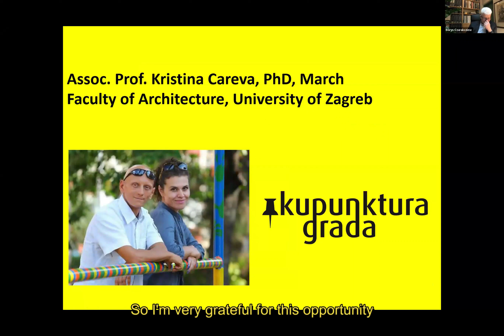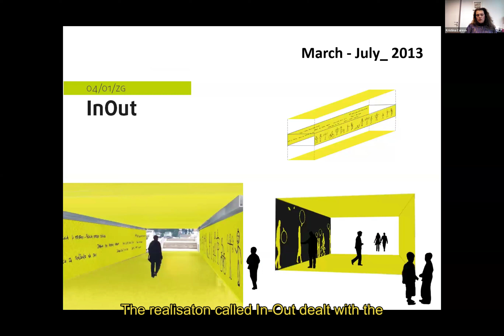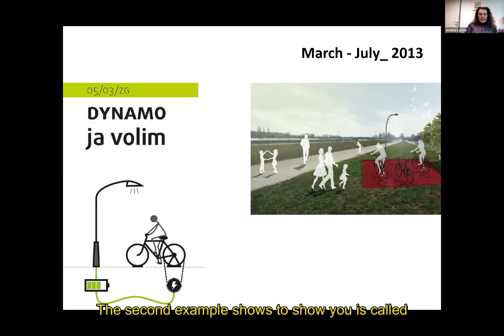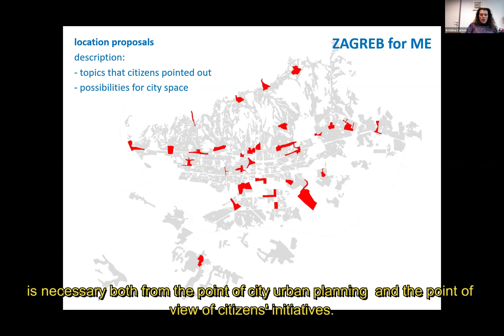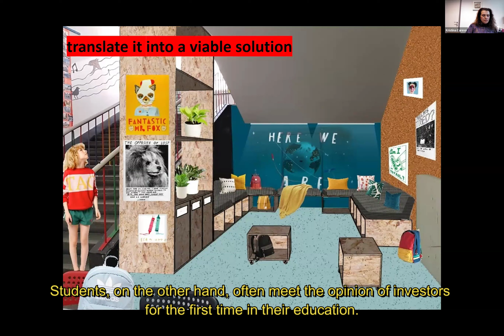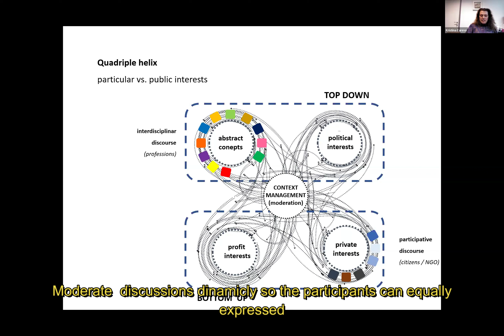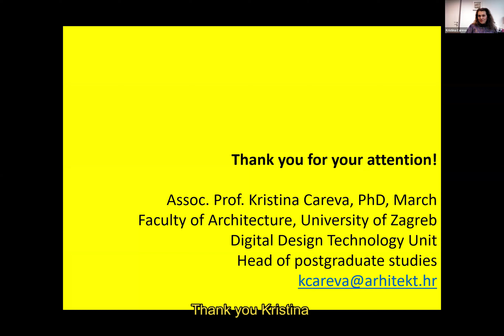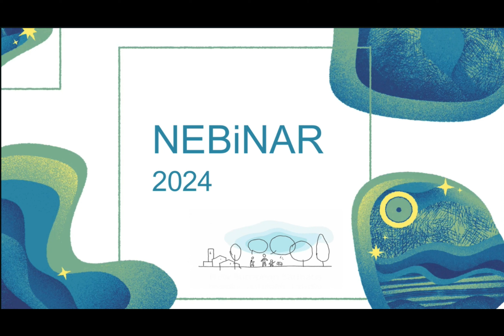NEBinar #4 with Kristina Careva: City Acupuncture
NEBinar a collaborative project led by the Technical University of Wrocław under the patronage of the Architects' Council of Europe. It comprises a series of lectures specifically tailored to young architects. The lectures cover various aspects of the New European Bauhaus as an active concept for 21st-century architecture. These lectures are conducted with the participation of the Network of Universities Teaching Architecture from Poland, Lithuania, Czech Republic, Hungary, Romania, Serbia, Bosnia and Herzegovina, Macedonia, Croatia, Italy, Germany, Spain, and Ireland.

City Acupuncture - Inclusive Interdisciplinary Interventions in Public Spaces
12 years ago architects Rene Lisac and Kristina Careva started an initiative for treating the city with acupuncture, in the belief that urban space can be successfully regenerated with small interventions placed on the right spots. This resulted in numerous realizations like bicycles that illuminate the riverbank, a playground in the middle of an illegal parking lot, living room in an elementary school...

Kristina Careva was born in 1976 in Zagreb, where she completed elementary school, music school and high school. She enrolled at the Faculty of Architecture of the University of Zagreb in 1995 and graduated in 2002. She enrolled in the doctoral scientific study of Architecture at the same faculty in 2007 and defended her doctoral thesis "Architectural model of space for interdisciplinary research in art and technology" in 2012 under the mentorship of prof. Baletić, PhD.  At the Digital Design Technologies Unit within the Faculty of Architecture, she participated in classes as a demonstrator from 1997 to 2002. After two years of practical work in offices in Croatia and Finland, in 2004 she became a research assistant at the same Unit. In 2012 she became a senior assistant, in 2016 an assistant professor, and in 2021, associate professor.  She participates in the teaching of the mandatory undergraduate courses: "Introduction to Computer Application", "Computer Application in Architecture I" and "Computer Application in Architecture II" and is the holder of the elective graduate study course "Participatory Design of Space". She was appointed Assistant Head of the Doctoral Scientific Study of Architecture and Urbanism in 2017, Deputy Head in 2018, and Head in 2021.  Since 2009, in the capacity of author and initiator (along with Rene Lisac), he has been leading the initiative named City Acupuncture, which deals with participatory and comprehensive planning. She participates in the work of the initiative as an organizer and mentor of interdisciplinary and participative workshops, holds numerous lectures and publishes scientific and expert papers. For City Acupuncture she received the award of the 20th Salon of Architecture in Novi Sad in the category Experiment in Architecture in 2016.  She actively deals with the topic of architecture and children through many workshops, guest appearances on television shows, exhibitions, and writing. In co-authorship she has so far published two manuals for children of primary school age, which have received the status of auxiliary teaching aids. In 2014, the manual "Space around me" won the UIA Architecture & Children Golden Cubes award on national level and was nominated for the award of the 50th Zagreb Salon.  She participates with success in many domestic and international architectural and urban planning competitions and has won 13 awards so far. She also participates in the work of judging panels.  She passed the professional exam in 2004. She is an active member of several professional associations and NGOs.